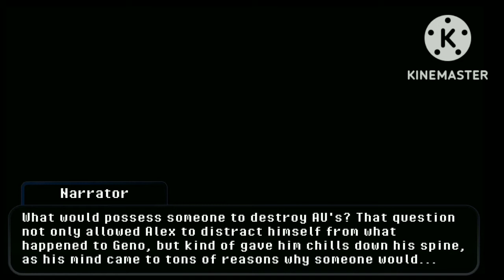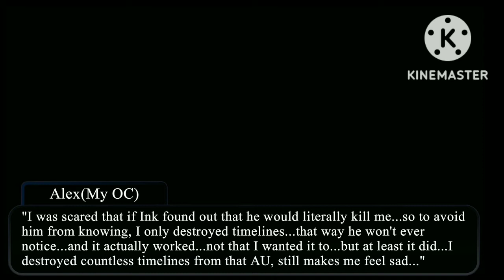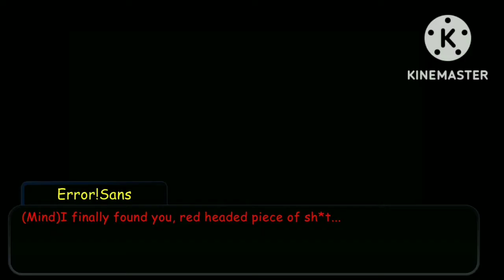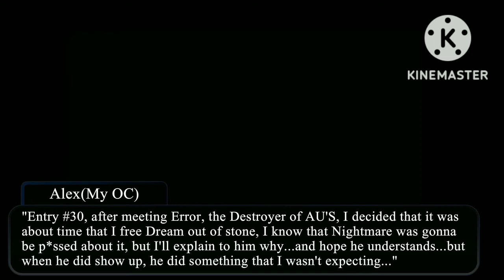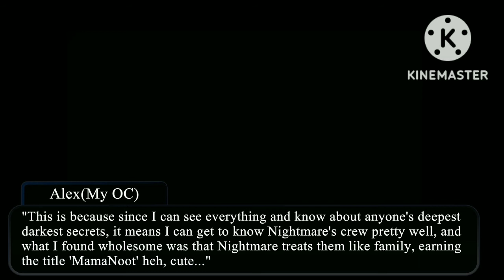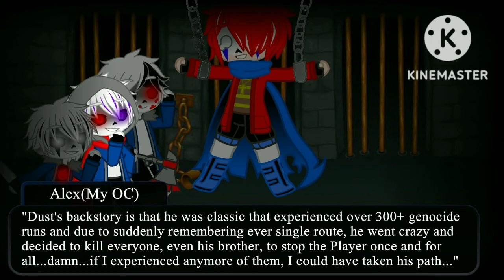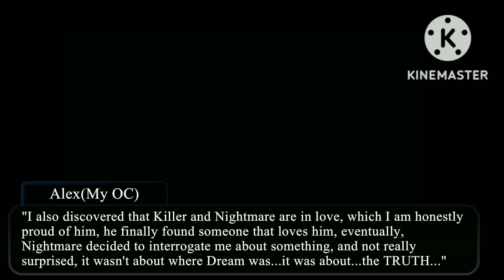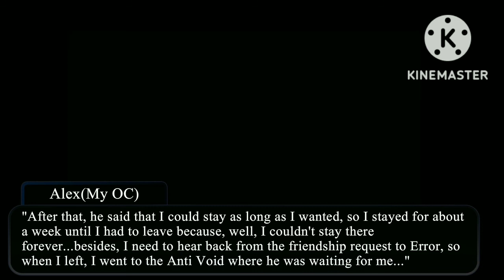|Undertale:Last Hope| Season 2 Episode 3 "Meeting the Bad Guys" (Errorink, Killermare, OC Angst)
Hello, welcome to my AU/AT series, I want to say that this AU/AT that I made took me YEARS to make, so I hope you enjoy the years worth of effort.

Characters, Concepts, Music, and Sound Effects from Undertale belong to Toby Fox

Undertale:Last Hope belongs to me
Dusttale belongs to Ask-DustTale
Horrortale belongs to Sour-Apple Studios
Killertale belongs to rahafwabas
🦴🦴🦴🦴🦴🦴 belongs to Zarla
Dreamtale belongs to Jokublog
Ink!Sans belongs to COMYET
Error!Sans belongs to CrayonQueen❤❤❤

Other concepts belong to their original creators(Camilla and AnimationZerlox)

Song                                 Eyes Blue Like The Atlantic (feat. Subvrbs)
Artist                                Sista Prod
Album                              Eyes Blue Like The Atlantic (feat. Subvrbs)
Licensed to
YouTube by                     WMG (on the behalf of Atlantic Records)